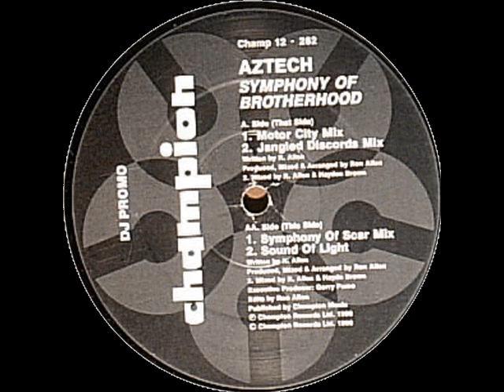Aztech - Sound Of Light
Classic mellow Acid House From 1990. I First Heard Grooverider play it. Enjoy!